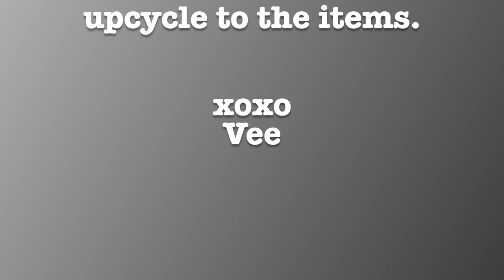Day Vlog: SHOP WITH ME | FASHION FAIR MAKEUP | COOK WITH ME | VONDESSA J